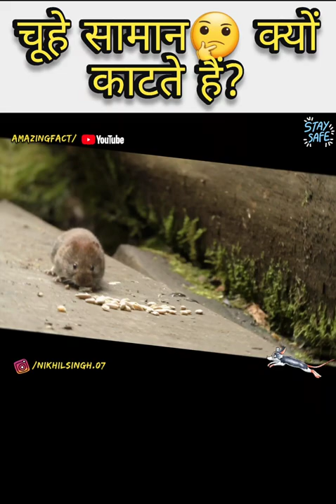😱चूहे सामान🤔 क्यों काटते हैं? Why do rats bite Clothes ?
Tags

mouse facts
why do rats bite clothes ?
mouse
mouse bite
mouse bite things
animals
mouse beautiful
mouse cut wires
mouse cutting blanket